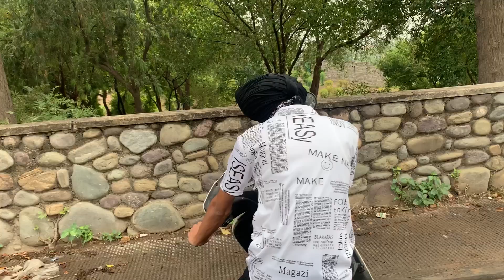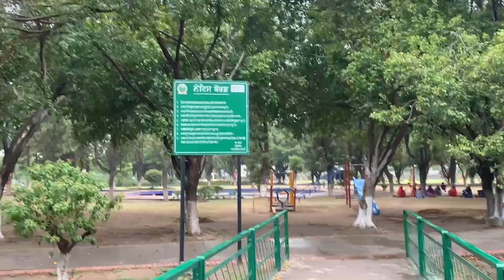Night Out Chandigarh HB2,3B2 Market😍,Scootry Te Gehri😂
Off Kasauli To Chandigarh 👇🏽